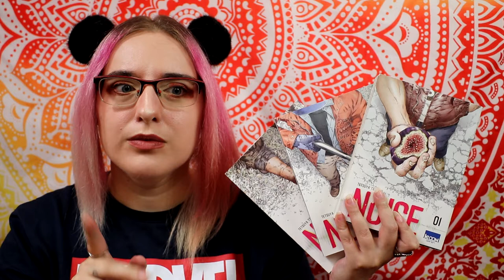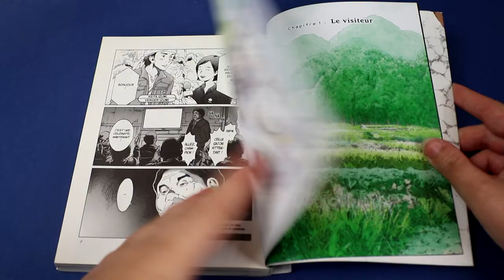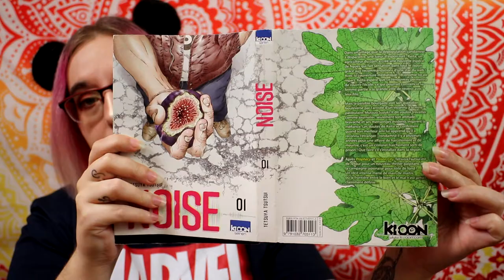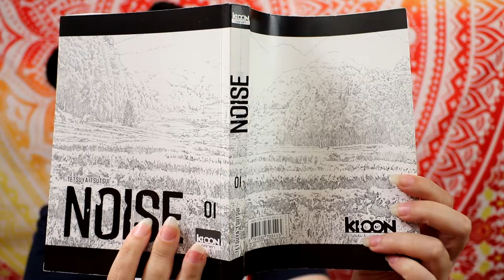[critique manga] Noise (Tetsuya Tsutsui) - ki-oon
Résumé :
Dans un village que la dépopulation condamne à disparaître, une lueur d’espoir naît : Keita, un agriculteur du coin, a créé une nouvelle espèce de figues qui fait sensation dans tout le Japon grâce aux recommandations d’une star du web ! Avec la couverture médiatique, l’économie locale repart. Keita espère que ce renouveau permettra de rouvrir l’école, ce qui pourrait convaincre sa femme partie à la grande ville de revenir avec leur fille.
Mais la paisible bourgade voit son quotidien bouleversé par l’arrivée d’un inconnu à la mine patibulaire, Mutsuo Suzuki. Il dit vouloir travailler comme journalier, seulement son attitude bravache et ses mensonges évidents inspirent la méfiance. Les doutes de Keita se confirment quand son meilleur ami lui apprend qu’il a reconnu l’étranger : condamné il y a plusieurs années pour une affaire de harcèlement et de meurtre, c’est un criminel fraîchement sorti de prison ! Que faire s’il s’installait dans la région ?